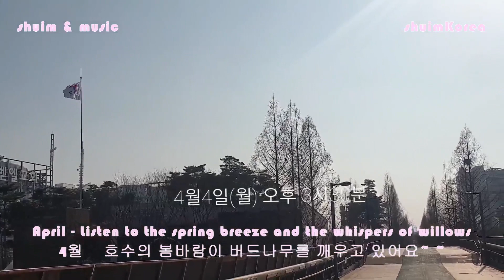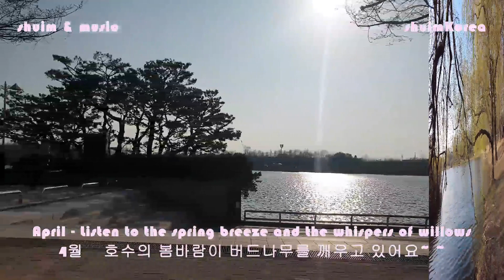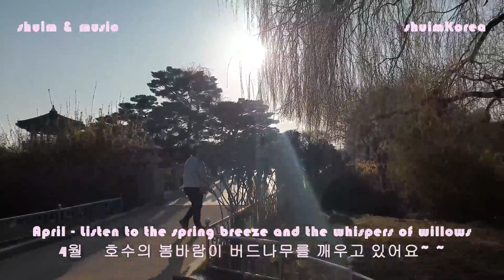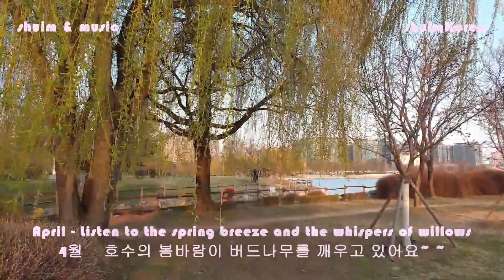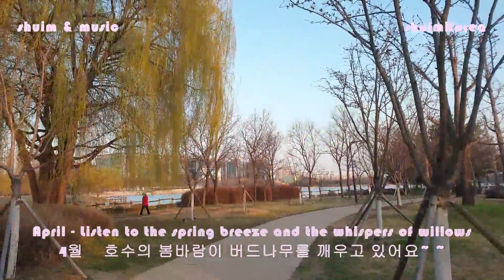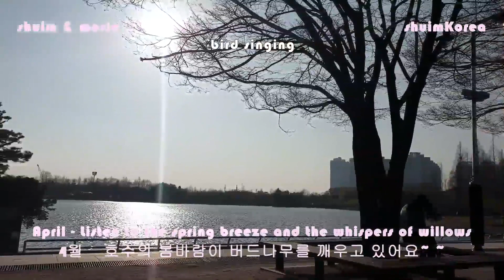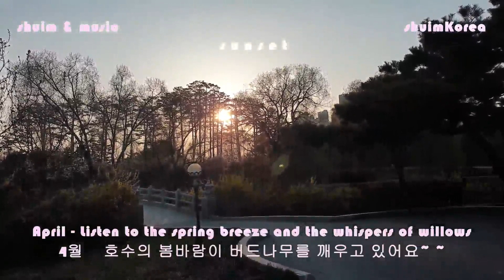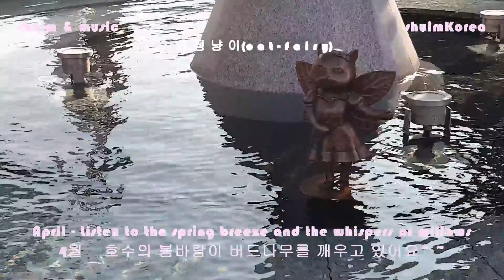[shuim & music] 4월11일 벚꽃🌸 😃 봄바람과 버드나무의 속삭임을 들어보세요🤭 Aakash Candhi 7 smooth Piano🌹Beautiful Korea.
일산벚꽃은 4월11일 만개했어요~

I compiled and edited seven piano pieces by Aakash Candhi. (20 minutes)
Please shuim(means take a rest) in a beautiful melody and Spring breeze.
Aakash Candhi의 피아노 연주곡 7곡을 모아서 편집해보았습니다.(20분)
아름다운 선율속에서 잠시 쉼하시기 바랍니다~

[shuim & music] 봄바람과 버드나무의 속삭임을 들어보세요~ Aakash Candhi 7 smooth Piano. Beautiful Korea.

2022년 4월 8일 (영상 촬영일 : 2022년 4월4일 월요일 )

안녕하세요~
봄바람 맞으려 호수공원 산책을 했습니다~
월욜 오후 3시반~6시
바람이 좀 차거웠지만~
봄은 벌써 와서 웃고 있네요~
일산 호수 공원의 아름드리 왕벚꽃은 꽃망을을 터뜨리기 직전입니다~
제가 좋아하는 호수 주변의 버드나무에 새 잎들이 나와서 바람을 맞고 있습니다~

공원에서 만난 두분~ 참 마음도 예쁘고 친절하시고~~ 촬영 허락해주셔서 감사합니다~

 Aakash Candhi의 피아노 연주곡 7곡을 모아서 편집해보았습니다

항상 채널 응원해주셔서 감사합니다~

전쟁없는 지구를 지켜주세요.
전쟁에서 희생된 민간인을 위해 기도합니다.